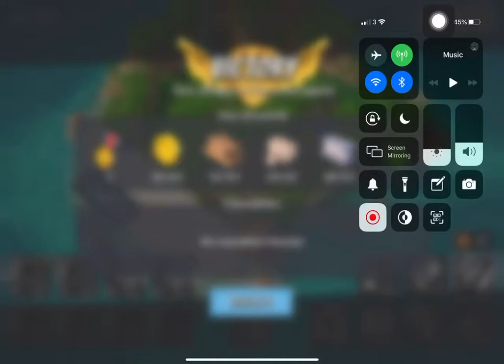Boom Beach - Attack 1310 (Reverse)